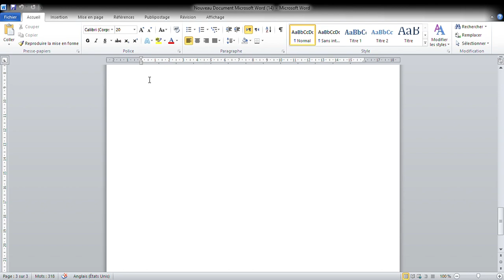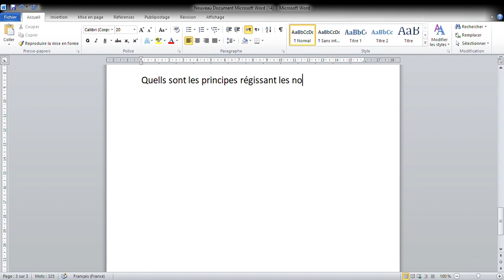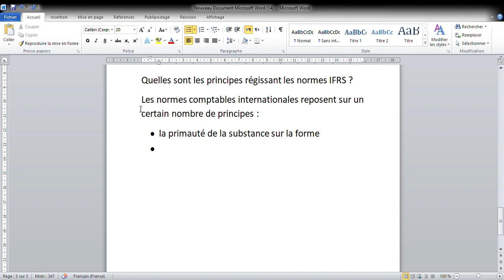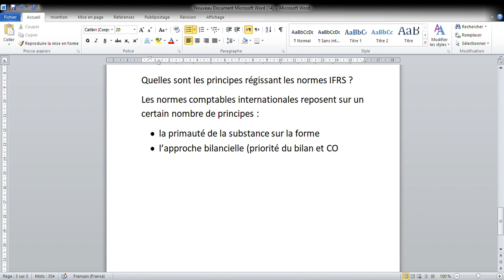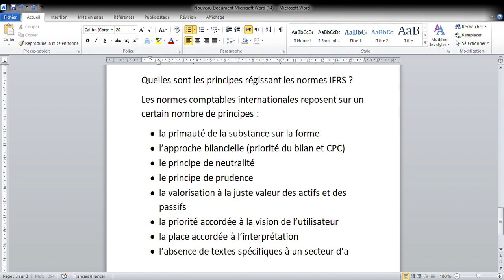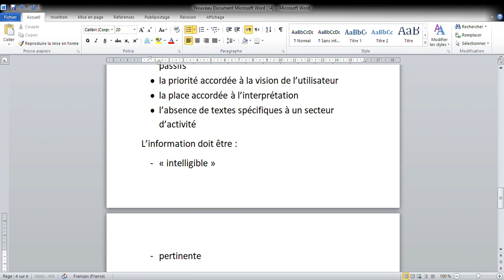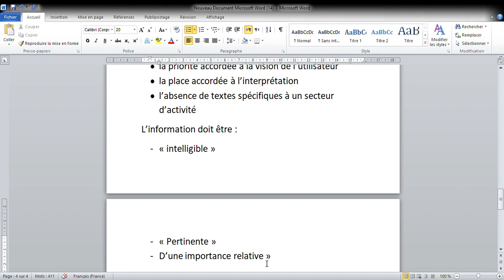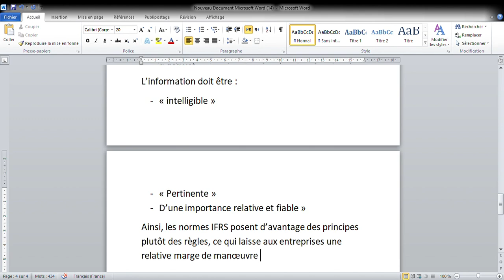Normes IFRS et consolidation : les principes régissant les normes IFRS /IAS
Normes IFRS et consolidation
 les principes régissant les normes IFRS /IAS